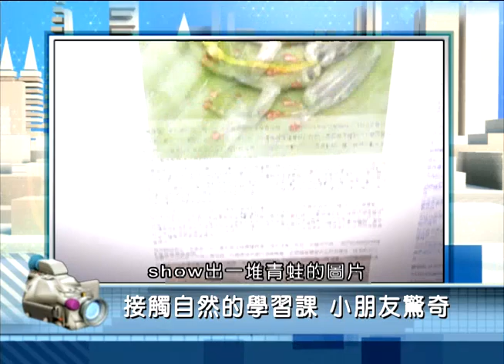2015年9月22日PeoPo公民新聞報